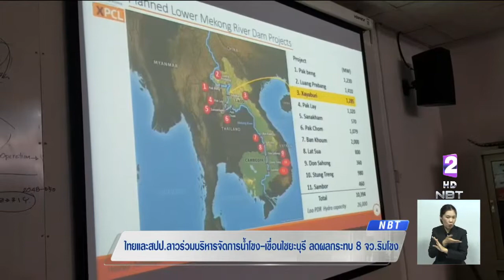"ไทย - สปป.ลาว" ร่วมบริหารจัดการน้ำเขื่อนไซยะบุรี ลดวิกฤติน้ำล้นตลิ่ง พื้นที่8จังหวัดอีสานริมโขง